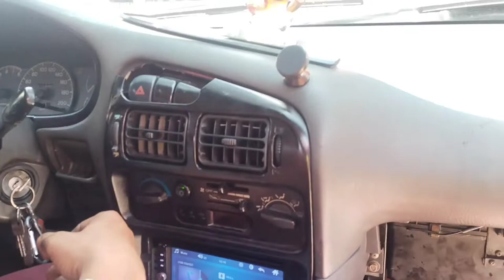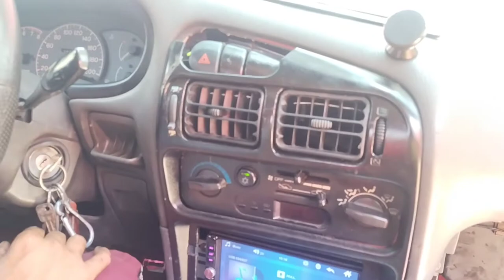Mitsubishi Lancer Aircon Cleaning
Japer Sniper
Kuya Noli Vlog
Thinking Buddy
Chong Luis Tv
Ako Ito Vlog
Sowierd Family
Togs Community
team sako
team Creators
team budol